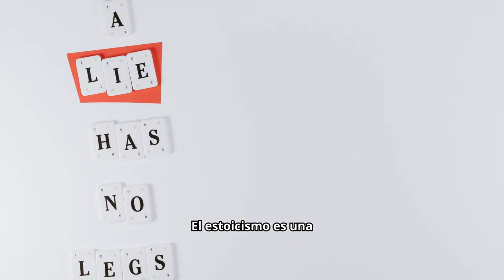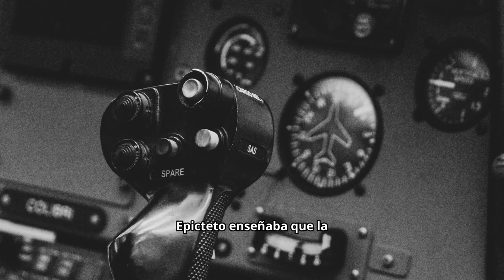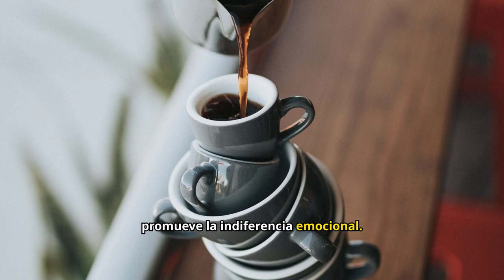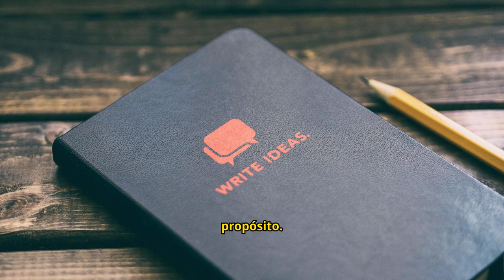ASÍ SUPERABAN LA ADVERSIDAD LOS ESTOICOS (Y TÚ TAMBIÉN PUEDES)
Los estoicos enfrentaban dificultades que pondrían a prueba a cualquiera, pero su capacidad para superar la adversidad los convirtió en los más fuertes de su tiempo. ¿Cómo lo lograban? En este video, te muestro las poderosas lecciones que nos dejaron y cómo tú también puedes usarlas para sobreponerte a los desafíos de la vida. Desde aprender a controlar tus emociones hasta mantener la calma bajo presión, descubrirás cómo aplicar la sabiduría estoica para ser invencible frente a la adversidad.